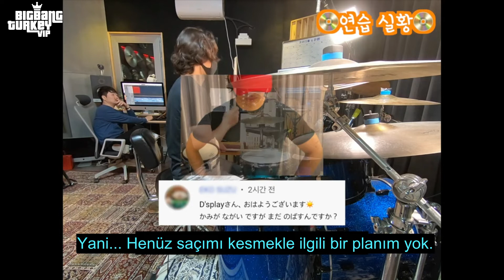Daesung - D'splay Soru & Cevap [Türkçe Altyazılı]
Daesung'un bugün D'splay Youube kanalında paylaştığı videoya altyazı ekledik, iyi seyirler. Kanalın linkini aşağıya bırakıyoruz.